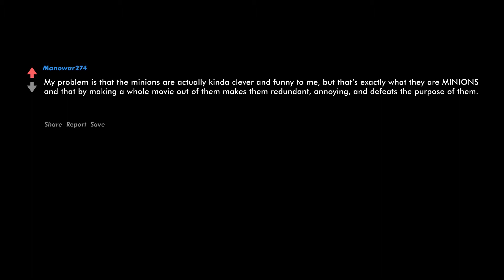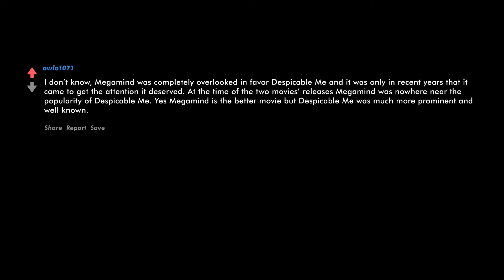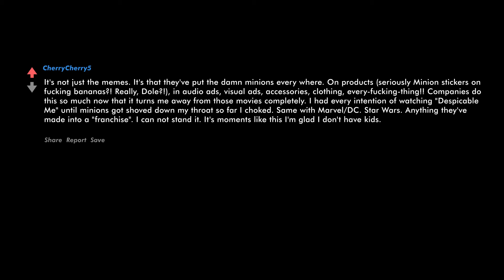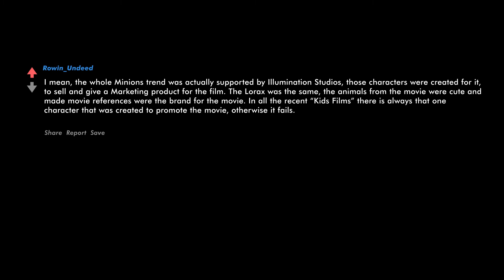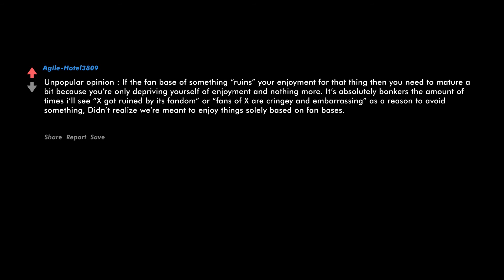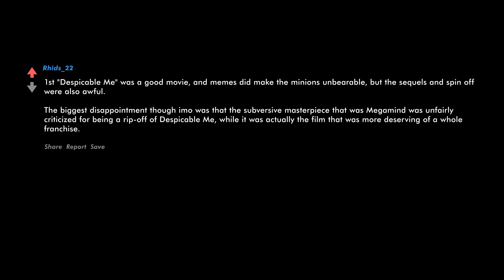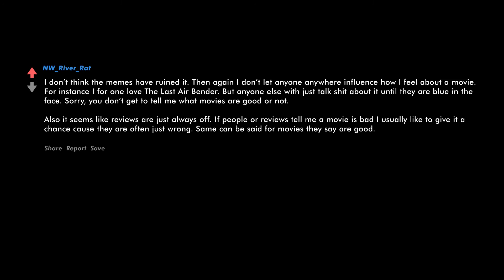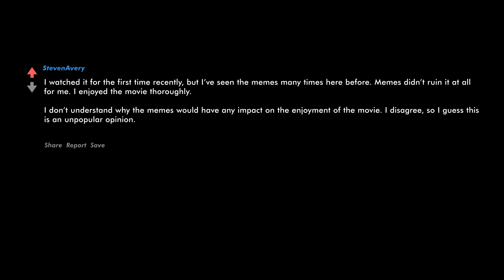“Despicable Me” was a great movie and the memes ruined it.